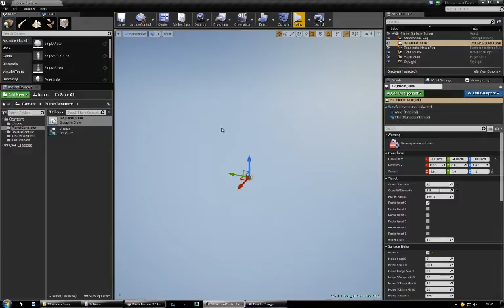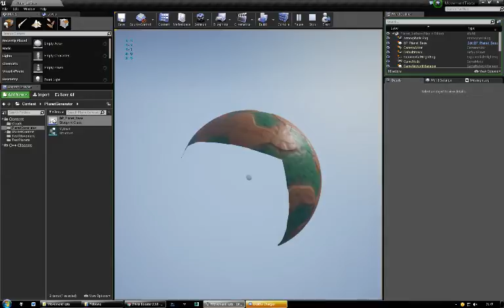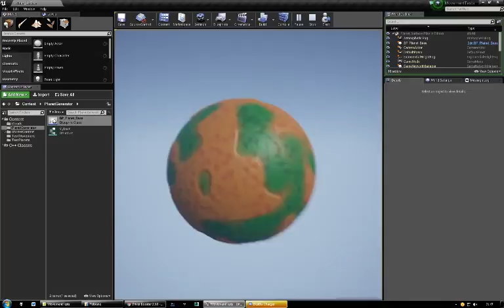Unreal Engine 4 - Planet Test 0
A test of procedural generated planet using blueprints only.
Heavy on the creation time but when it's done it works quite nice.